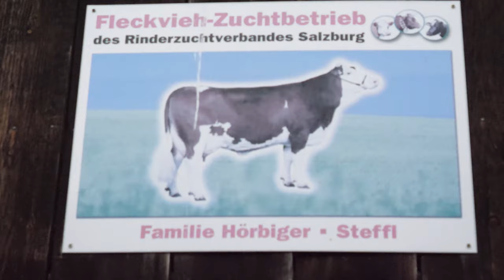Woraus besteht gute Milch? 😂 - Laddis Mittersill Vlog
Tim Latka nimmt euch mit auf seine bewegende Reise durch Mittersill. Was wünscht ihr euch von Laddi zu sehen in Östtereich?